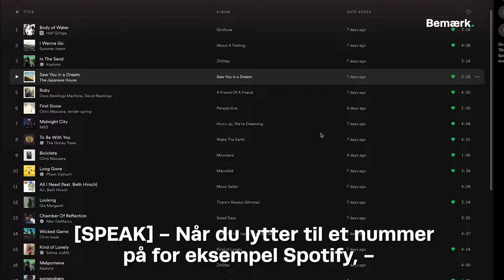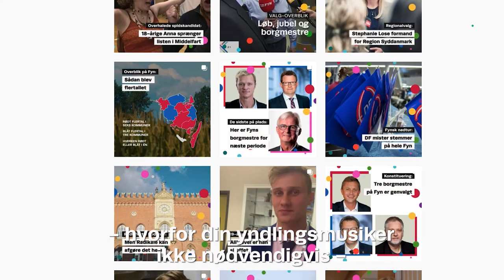Sådan kan du støtte din yndlingsmusiker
Hvordan kan du støtte din yndlingsmusiker? Her kommer et par gode råd. Mange artister og sangskrivere tjener nemlig ikke ret meget på, når du lytter til deres musik på streamingtjenester.

En af dem er den fynske musiker og sangskriver Guldimund, som ikke mener, at betalingsniveauet er fair. Hør mere i videoen her om, hvad Guldimund fik for sine 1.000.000 streams i 2021

Hvad tænker du om betalingen til musikerne? Del dine tanker med os i kommentarsporet. Og husk at skrive til os, hvis du har noget andet, Bemærk skal undersøge for dig.

Journalist: Emilie Foxil
Fotograf: Lasse Beck Frost
Redaktør: Sofie Dambæk Rasmussen